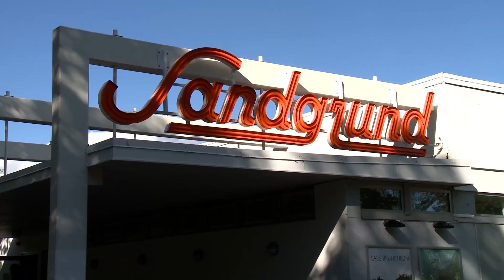Kungaparets väg genom Karlstad 130822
Kungens besök i Karlstad 22 augusti 2013.